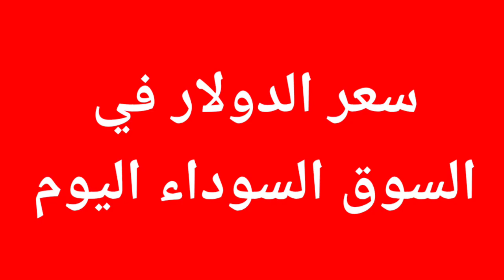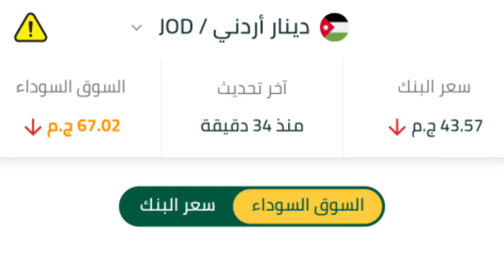١سعار الدولار والعملات بالبنوك والسوق السوداء اليوم الإثنين ٢٠٢٤/٤/١٥/اسعار الدولار والعملات اليوم؟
سعر الدولار والعملات  فى البنوك والسوق السوداء اليوم الإثنين ٢٠٢٤/٤/١٥/اسعار الدولار والعملات اليوم؟.

١سعار الدولار والعملات بالبنوك والسوق السوداء اليوم الإثنين ٢٠٢٤/٤/١٥/اسعار الدولار والعملات اليوم؟